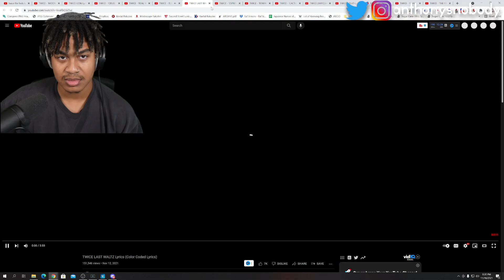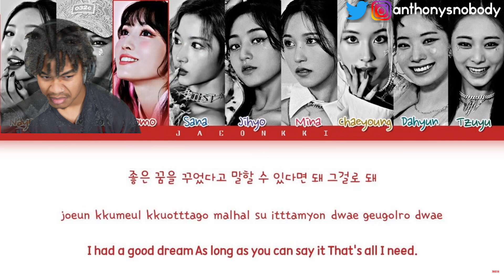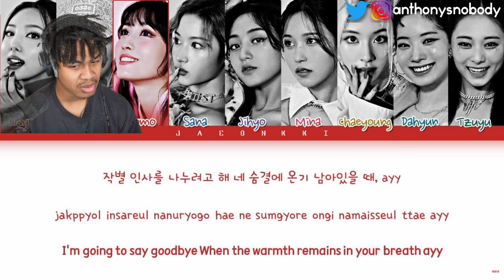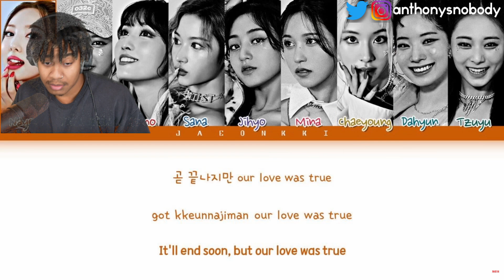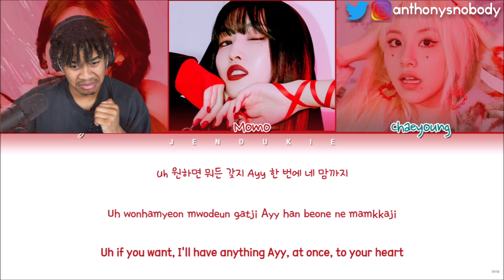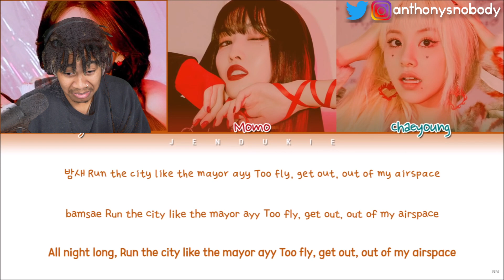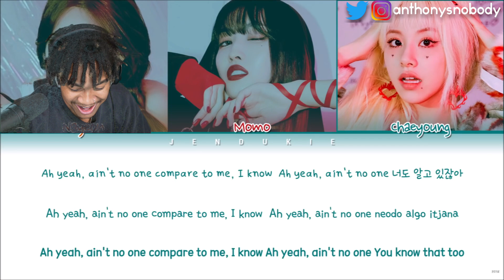I can't believe TWICE did THIS! (Formula Of Love: O+T=˂3)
Intro: Tobi Lou - Knock Knock